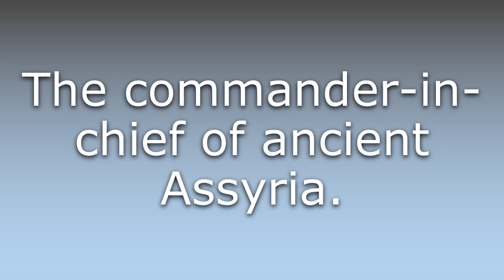What does Tartan mean?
What does Tartan mean in English? Learn the meaning of the word Tartan! How to Pronounce Tartan. Expand your vocabulary, learn words.